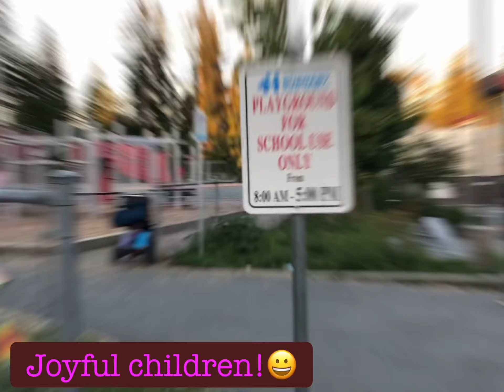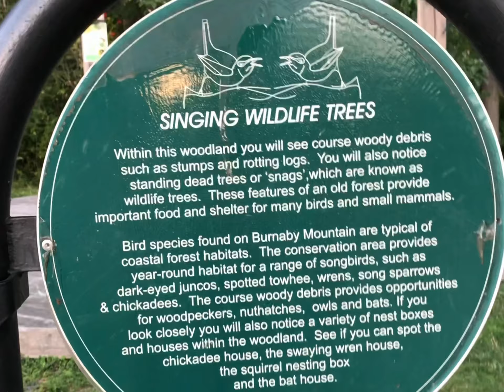A wonderful evening with joyful children| Vancouver Vlog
Hi amazing people!👋

I’m Farhana founder of “our travel diaries” channel from Vancouver, Canada. In this video I showed & described the beautiful neighbourhood Burnaby, lovely sunset, flowers, clean roads, nurtured green surroundings, maintained health guidelines during COVID-19. Being a teacher I always look for children & schools. So, today I found a “University highland elementary School” in my neighbourhood. Saw sweet kids, curious teens & many enthusiastic children playing basketball 🏀 & football ⚽️ in the three school fields. Some were swinging & running in the open airy green field. Depressed me (for COVID-19)thought again “ life is beautiful.”
 I was just remembering my students of Bangladesh & praying to Almighty to make the situation of the whole world better so that children can play again in the fields & study in the classrooms & make the world smile again!😊